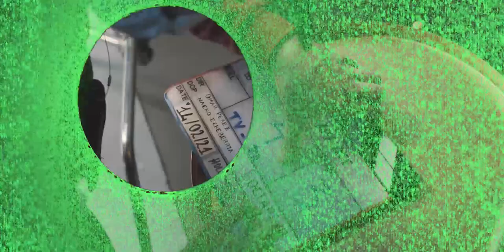Ama Dee - Hold On [BEHIND THE SCENCES]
Behind the scenes video of the "Hold On" video clip filmed by El Vertice TV